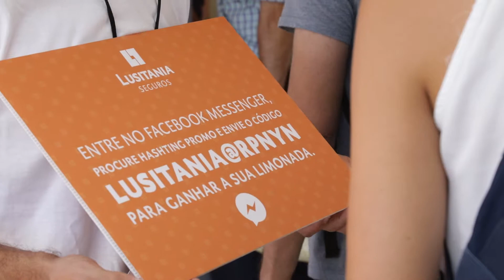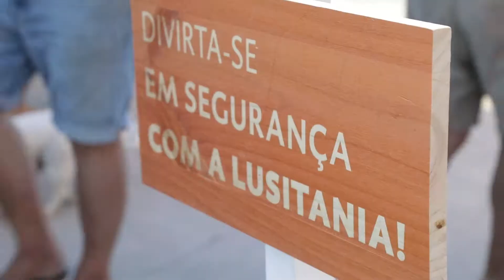Regata de Portugal - Lisboa - Lusitânia seguros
contacte para mais informação de serviços:
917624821